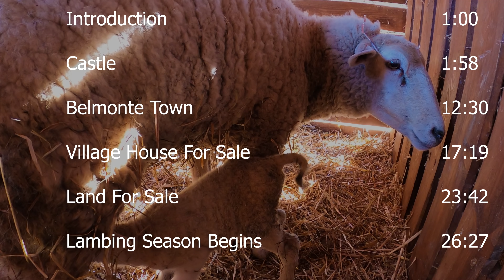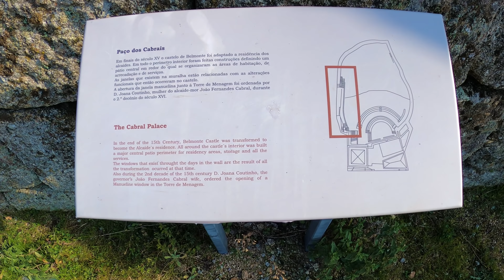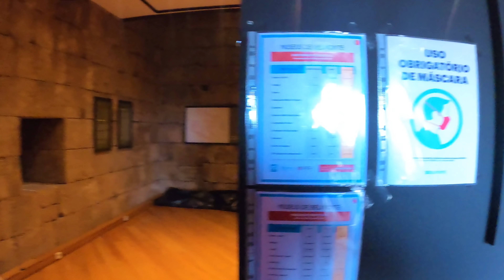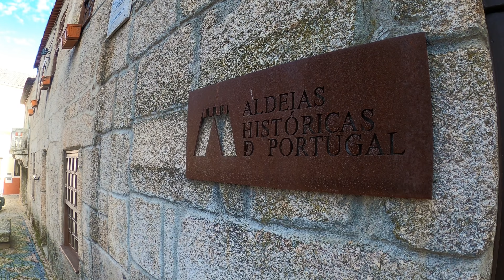CASTLE VILLAGE HOUSE & LAND FOR SALE - CENTRAL PORTUGAL - CHEAP PORTUGUESE FARM PROPERTY TOUR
Hi there! I am Joseph.
I have been an immigrant, or expat,  living in central Portugal along with my beautiful girlfriend Mariana for six years now.

Together Mariana, my father Clinton and myself, would like to show you a bit of the daily goings on around our Portuguese farm / homestead / smallholding and all of the work we are doing whilst renovating, starting building projects, working with our livestock, DIY and trying to grow our little families own food!

In this episode we welcome you to join us in mid Winter as we visit and give you a virtual tour of one of the twelve historic, fairy tale, rural granite mountain villages. Today we visit the castle village of Belmonte in central Portugal.

Me and Mariana begin by introducing ourselves on a beautiful cobbled street, underneath the main gateway where the castle is standing ominously behind us, here we talk a little about what we expect to see and do in the village.

First things first we walk through the large wooden castle gates, which lead us to the keep of the stronghold. It is here where the villagers would have held markets and exchanged wares back in the 13th century when the castle village was first founded and onwards through to maybe the 18th century.

After that, Mariana and I wandered up to the visitors centre, bought our entry tickets and made our way to the tallest tower, where we went up the spiral staircase, right up to the top of the castles highest point.

Shortly afterwards Mariana and I took a walk around the castle town, showed the high street and spoke a while about the statue of Pedro Alvares Cabral, the Portuguese diplomat whose hometown was Belmonte, he discovered Brazil in the year 1500 on his way to India.

Next we walked down the fairy tale granite steps and wandered around the old quarter of the town, looked at the town hall and a few other things that we found around the town, such as the old olive press, where we spoke about the legend where the lord of Belmonte famously threw his daughter under the olive press and said he would rather watch her crushed by the press than surrender the castle.

After the trip to Belmonte we went a short distance away from the town where our friend wanted us to show you all her house for sale, as well as a large section of old abandoned farmland property which is also for sale. The little village house is available for 50,000 euros and the owner has asked for any interest to be sent to my email address, afterwards I can forward the interest onto her, as she does not have internet access.

Once we got back to our own farm we took a walk up to our sheep barn, where I show you all Charles, our little ram lamb that was born this week, he is born to first time mother Charlotte, who is being a fantastic mother. We are hoping this easy delivery makes for a start to a very easy lambing season 2022. Thank you so much for all your name suggestions which we loved so much, I wish I had umpteen lambs so I could use all the name suggestions. Thank you so much, have an amazing week.

See our journey to self sufficiency / permaculture / organic farming as expats living in Portugal, trying to produce as much of our own food planting vegetables, growing fruit trees as well as looking after all our animals, such as our chickens, turkeys, geese, ducks, quail, rabbits and sheep - Shortly pigs too!

Hobby farming in Fundão
- Growing vegetables, raising meat and foraging on our cherry farm in Portugal’s Beira baixa.

IF YOU ARE PORTUGUESE OR TRYING TO LEARN PORTUGUESE PERHAPS CONSIDER TURNING ON SUBTITLES FOR THIS VIDEO, MARIANA & I HAVE CREATED SUBTITLES IN PORTUGUESE, MAYBE THEY MIGHT COME IN HANDY WITH LEARNING A WORD OR TWO! CLICK THE 'CLOSED CAPTIONS' BUTTON ON THE VIDEO AND THE SUBTITLE OPTIONS WILL APPEAR.